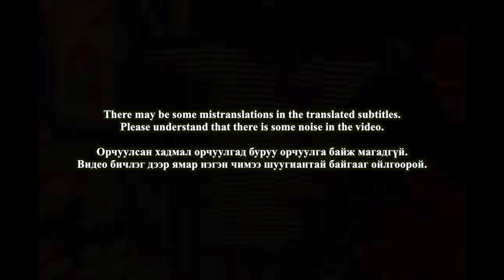🇲🇳🇰🇷🔥Korean Hiphop Junkie react to Morningstar ft. EBO - Fallen Angel (MGL/ENG SUB)